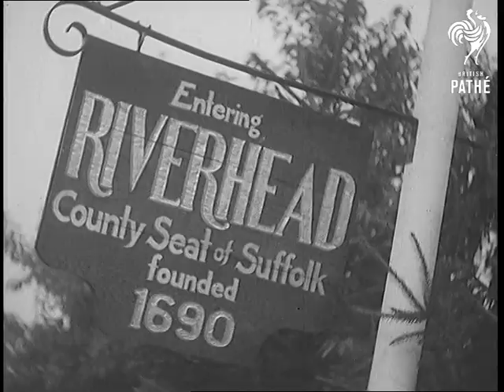Nazi Camp In New York (1938)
A Nazi stir in New York. This is about the Nazi camp "Siegfried" in Suffolk County, New York where Nazi ideology and propaganda were taught. The Assistant District Attorney talks about prosecution of Nazis who ran the camp. The Suffolk County Court House is shown which is where the nazis were prosecuted.

Camp Siegfried was shut down by the US government when Germany declared war on the United States. It had been protected by the 1st Amendment until that time, when it became

FILM ID:975.26